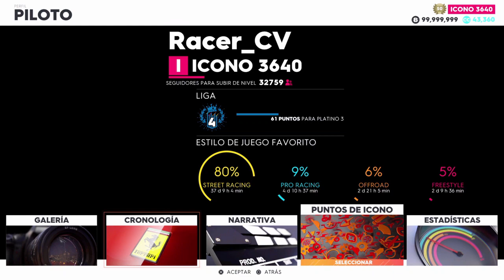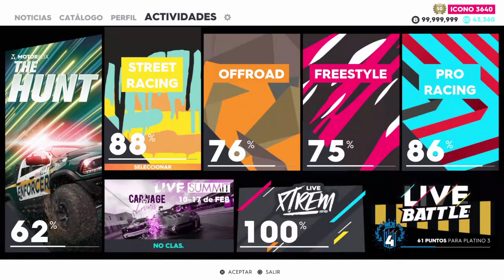The Crew 2 Mejores 3 carreras de StreetRace para FARMEAR PIEZAS Legendarias